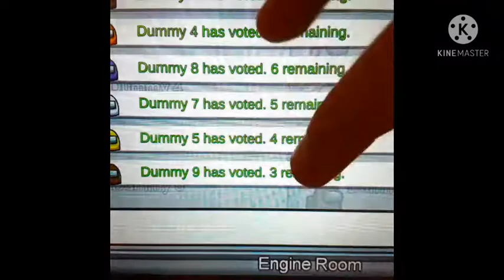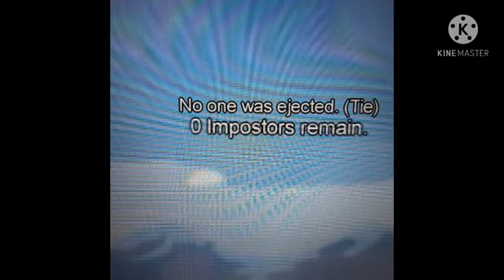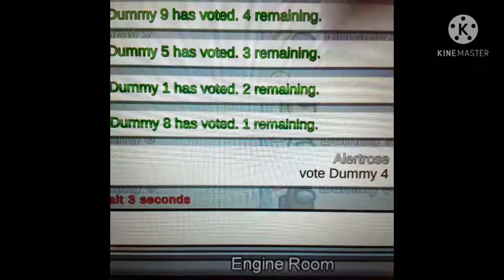Among us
Hey guys i made 1 game of among us because i was bussy this pass weeks so that why i made 1 game of among us also make sure to subscribe to Lenny also make sure to subscribe to my second channel called Lenny funny shows also make sure to subscribe to my third channel called conghui Wang and also i was the one super big crewment also i failed on being a crewment because i got voting out as a crewment but i still had a lots of fun also i love being the imposter more better also being crewments you have to Finnish task i love imposter because you get to kill all of the crewments also you could sabotage lights also you could vent as the imposter being the imposter is so much fun and so amazing
Running some Among Us FNAF mod games! DM @aldo  for files and code! @here